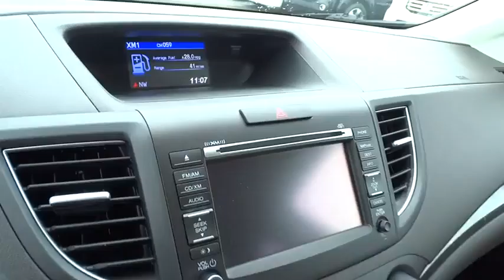2012 Honda CR-V Wilson, New Bern, Goldsboro, Raleigh, Rocky Mount, NC DT10402A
2012 Honda CR-V

Honda Certified, CARFAX 1-Owner, Extra Clean. White Diamond Pearl exterior and Beige interior, EX-L trim. REDUCED FROM $22,398!, PRICED TO MOVE $2,500 below Kelley Blue Book!, EPA 31 MPG Hwy/23 MPG City! NAV, Sunroof, Heated Leather Seats, Satellite Radio, iPod/MP3 Input, Onboard Communications System, Overhead Airbag, Alloy Wheels, Premium Sound System, Back-Up Camera, Non-Smoker vehicle, Fully Inspected and Detailed, Winner of 2012 Edmunds.com Best Retained Value Award (SUV $25,000-$35,000 category). -Edmunds.com. CLICK ME! SHOP WITH CONFIDENCE: Balance of original 7-year/100,000-Mile Powertrain Warranty, Additional 1-year/12,000-mile Non-Powertrain Warranty, Vehicle History Report, NO Deductible, 182-Point Inspection and Reconditioning AFFORDABILITY: Reduced from $22,398. This CR-V is priced $2,500 below Kelley Blue Book. Approx. Original Base Sticker Price: $28,700*. KEY FEATURES INCLUDE: Leather Seats, Navigation, Sunroof, Heated Driver Seat, Back-Up Camera, Premium Sound System, Satellite Radio, iPod/MP3 Input, Onboard Communications System, Aluminum Wheels, Dual Zone A/C, Heated Seats, Heated Leather Seats. MP3 Player, Keyless Entry, Privacy Glass, Child Safety Locks, Steering Wheel Controls. EX-L with White Diamond Pearl exterior and Beige interior features a 4 Cylinder Engine with 185 HP at 7000 RPM*. Non-Smoker vehicle, Fully Inspected and Detailed. EXPERTS ARE SAYING: Edmunds.com explains Winner of 2012 Edmunds.com Best Retained Value Award (SUV $25,000-$35,000 category).. Great Gas Mileage: 31 MPG Hwy. The price does not include tax, tag, dealer administration fee of 649.00 and dealer installed accessories. Pricing analysis performed on 5/30/2015. Horsepower calculations based on trim engine configuration. Fuel economy calculations based on original manufacturer data for trim engine configuration. Please confirm the accuracy of the included equipment by calling us prior to purchase.